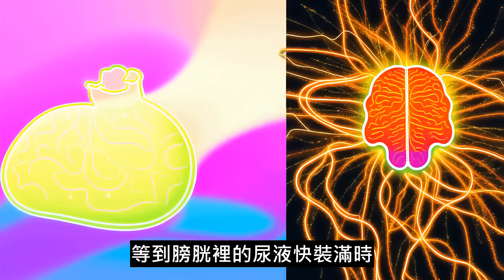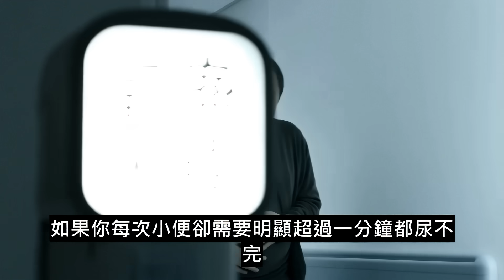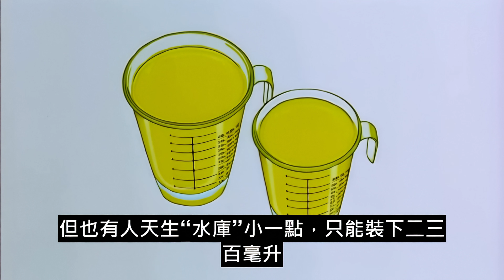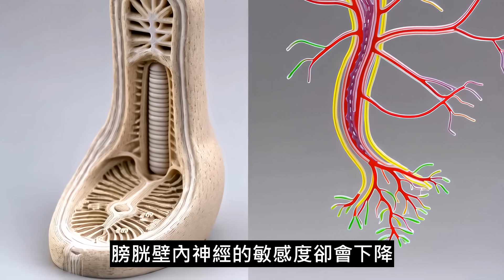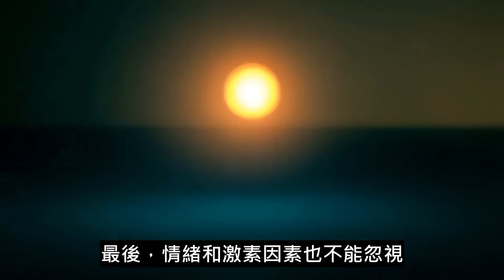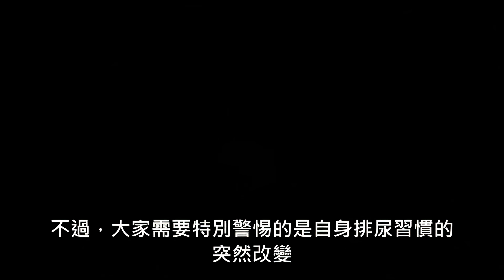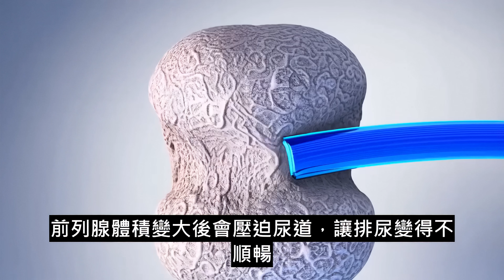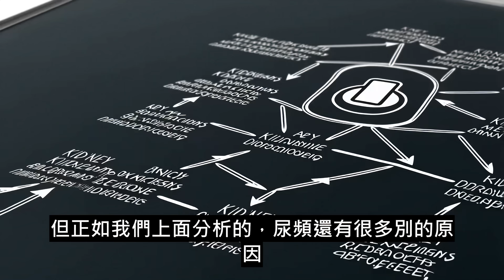醫師揭秘：不停跑廁所 vs. 半天不尿，誰的腎臟更強壯？結果超乎想像！| ByBy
你是「一喝水就想衝廁所」的尿頻族，還是能半天不動如山的憋尿派？不少人把這兩種極端排尿習慣和腎臟好壞畫上等號：有人擔心動不動就跑廁所是腎虛、有人自豪能憋很久代表腎功能強大。真相究竟如何？本片從腎臟過濾機制、膀胱容量、括約肌力量、飲水與出汗平衡、情緒與激素等多角度切入，帶你拆解那些關於尿頻與憋尿的都市傳說。你將了解：正常成人一天排尿 6–8 次、尿量 400–3000 ml 都算健康；膀胱「水庫」大小天生不同，憋尿只會把神經搞遲鈍；「尿黃如油」不代表補腎反而暗示缺水；長期少喝水 + 憋尿是結石與感染的快速通道；若排尿習慣突然劇變、尿痛血尿或夜尿激增，才是真正該就醫的警訊。最後附上三招護腎守則：定時喝水、不憋尿、觀察尿色氣味。看完影片，你將能用科學方法判斷自己的排尿健康，告別錯誤迷思，讓腎臟輕鬆又長壽！

醫師揭秘：不停跑廁所 vs. 半天不尿，誰的腎臟更強壯？結果超乎想像！